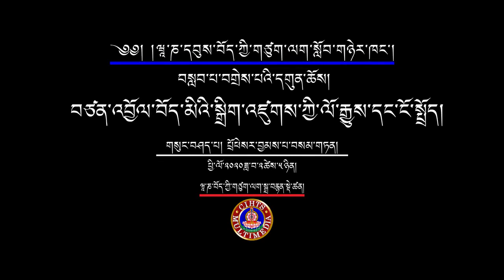བཙན་འབྱོལ་བོད་མིའི་སྒྲིག་འཛུགས་ཀྱི་ལོ་རྒྱུས་དང་ངོ་སྤྲོད།-པྲོཕེསར་བྱམས་པ་བསམ་གཏན།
གཙུག་ལག་སློབ་ཁང་འདིའི་སློབ་ཕྲུག་བདེ་དོན་སྐབས་ཞེ་བདུན་པས་ཉིན་གསུམ་གྱི་གསུམ་གྱི་རིང་གོ་སྒྲིག་ཞུས་པའི་“བསླབ་པ་བགྲེས་པའི་དགུན་ཆོས། ཕྱི་ལོ་༢༠༢༠ཟླ་བ་༢ཚེས་༥ཉིན།
དབུས་བོད་ཀྱི་ཆེས་མཐོའི་གཙུག་ལག་སློབ་གཉེར་ཁང་གི་ཞི་འཚོ་དཔེ་མཛོད་ཁང་གི་སྒྲ་བརྙན་དང་གྲངས་འཛིན་སྡེ་ཚན་ནས་འགྲེམ་སྤེལ་ཞུས།